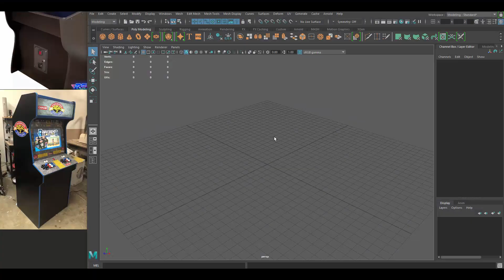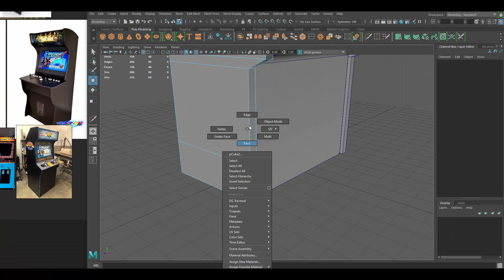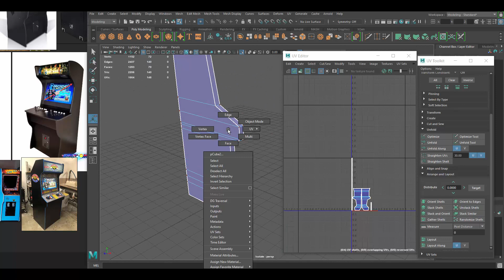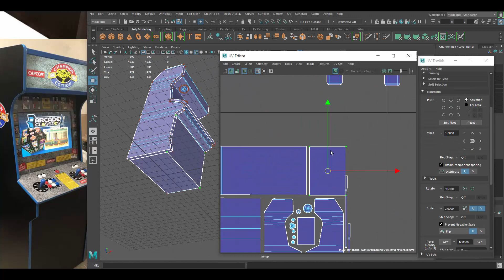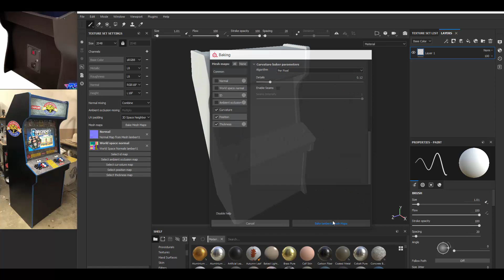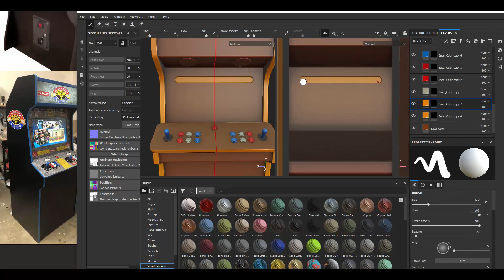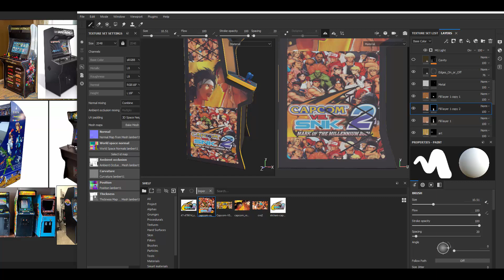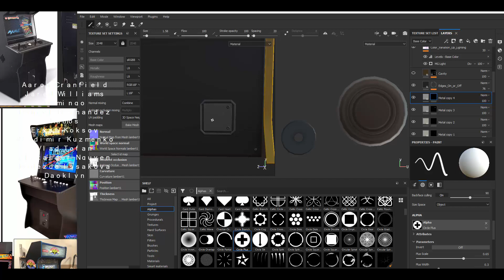Autodesk Maya 2019, Substance Painter - Stylized Arcade Cabinet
Autodesk Maya 2019 - Stylized Modeling, UV mapping,  and Texturing in Substance Painter , and Maya 2019.

/Victor Lujan Orduña /Jan Thomas Lende  /Dom Knight /Felipe Oliveira leite/Stephanus Anggit Nugroho /Michał Parzy /Stéphanie D'oiseau /Elder /Doğukan Kengeroğlu/ Taehun Oh/ Barbatos/Angel Gimenez/ Ryan Rowe/Orhan Öziskender/Greg Hendrix/Jonna Schütt/ Neuro/ Adam Partyka/ Rita/ HarleyG/ MJ Lee/ Kevin Ketfi/ Faissel/ Charlie/ Josep Àvalos Sala/Naehyung Kim/Mathias Wingert/Angelica Visione/Ed Dulwich/kevinWu/Nikko Afable/Gorohov Dmitrij/ Peter Soer/Steven Kok Shun/Lol/Graham hayward/Wellington Anunciação/Johannes Ramirez/Robert K./Kai Harper/Franjo Badurina/Joseph Reynolds/Roberto Uribe/TomMask/James/Niels Cornette/Dustwish/Doriane Bekkouche/Caffrey

W- move
E- rotate
R- scale
1 - standard mode
2- subdivision mode with cage
3- subdivision mode
4- wireframe
5 - shaded mode
6- texture mode

__Music :
Flock Of Cowboys - aka Classic Game Room Theme
Capcom VS SNK 2 - Player Select
Capcom vs. SNK 2 OST - Wicked Fight (Shanghai Stage)
Capcom vs. SNK 2 OST - Stimulation (New York Stage)